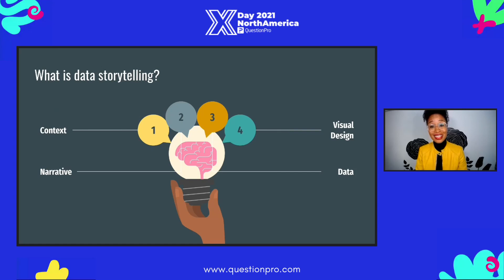3 But I’m not good at telling stories! Building the skill